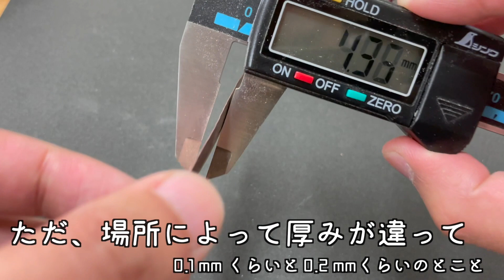【革命】光を通す金属を作りました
シートがちゃんとした型ならいけるかも

使ったエポキシレジンがこちら